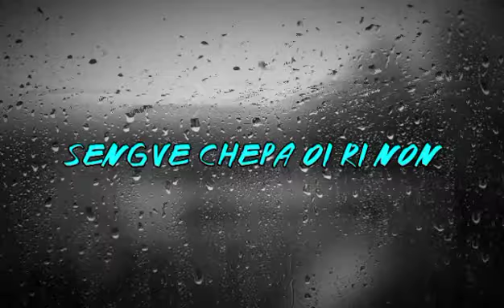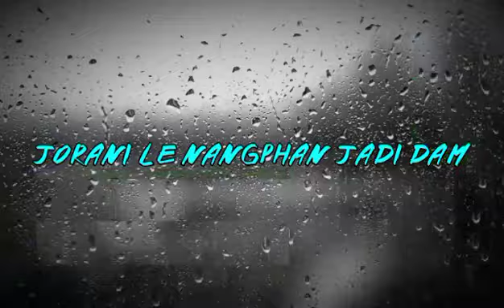Barlar Ruve||New karbi song 2022|| Semson Engti ft Manai Milickpi full lyrics Video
Song details...

Song. Barla Ruve

Singer. Sensom Engti
              Manai Milickpi

Lyrics.. Akon Timung

Music. Horen Tokbi